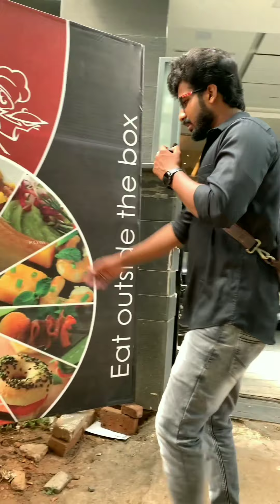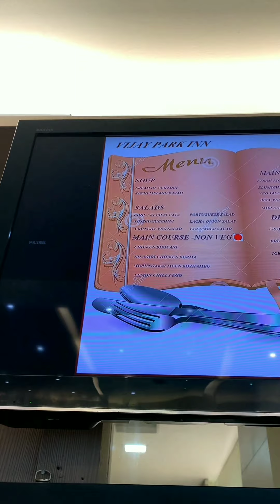💥₹299/- Unlimited Buffet in 3✨ Star Hotel😃🥳😍 - Vijay Park Inn - Coimbatore - Mr.Sree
• 2 - Soups (Veg and Non-veg)
• 6 - Type of Salads
• 1 - Indian Breads like (Chapathi, Naan, Roti)
• 4 - Non Veg (Chicken Biryani, Chicken Gravy, Fish Curry, Egg Dry)
• 10 - Delicious Veg Items
• 3 - Desserts Including IceCream,
• 7 - Papad, Pickle, Dal Powder and etc.

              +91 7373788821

- Location :-
HOTEL VIJAY PARK INN, RAMNAGAR
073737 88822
101A, Sengupta St, Ram Nagar, Gandhipuram, Tamil Nadu 641009.

- mr.sree